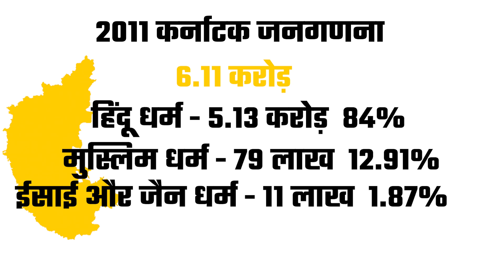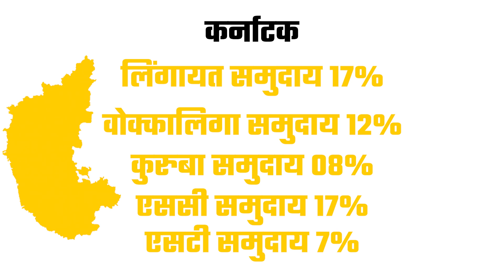Karnataka Elections 2023 : क्या है PM Modi का Election Plan, और इससे कितना पड़ेगा वोट बैंक पर असर?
पीएम नरेंद्र मोदी के हर दौरे के पीछे कोई न कोई वजह जरूर होती है. ऐसे में पीएम मोदी के दिल्ली के चर्च में जाने के पीछे भी कोई खास रणनीति हो सकती है. Karnataka Elections 2023 को लेकर क्या है PM Modi का Election Plan, और इससे कितना पड़ेगा वोट बैंक पर असर जानने के लिए देखिए ये वीडियो.

00:00 Introduction
01:00 chapter 2
02:00 chapter 3